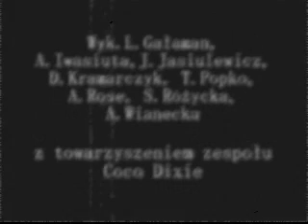Sex Appeal (H.Wars, E.Schlechter) Ar. Jarek Babula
Sex Appeal - muz. H. Wars, sł. E. Schlechter, ar. Jarek Babula,
wyk. L. Gałaman, A. Iwasiuta, J. Jasiulewicz, D. Kramarczyk, T. Popko, A. Rose, S. Różycka, A. Wianecka z tow. zespołu Coco Dixie
Utwór ze spektaklu "Słodkie lata 20,30-te.." w reż. Jana Szurmieja
Premiera: 1 lipca 2011 roku
Scena Letnia Teatru Miejskiego im. W.Gombrowicza w Gdyni